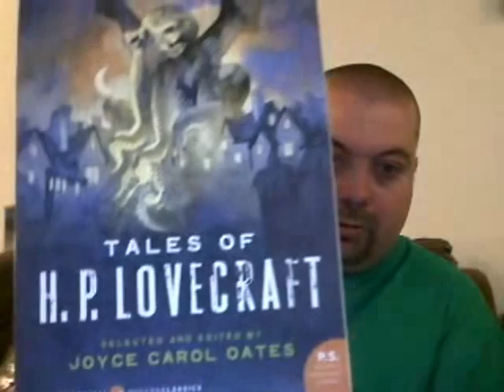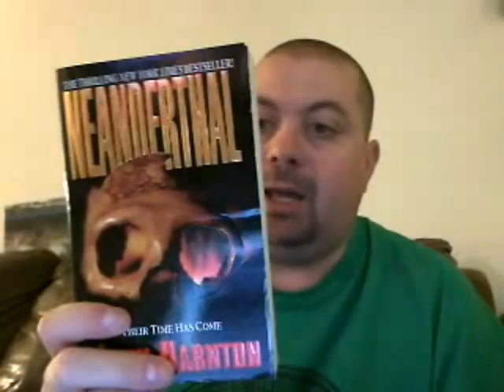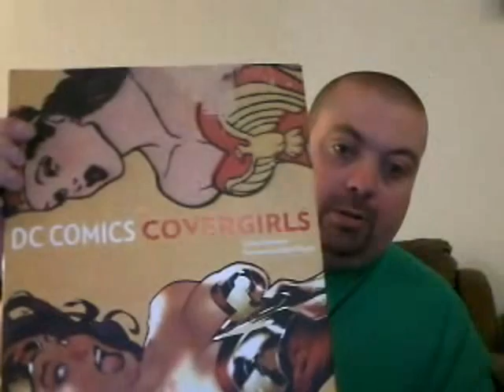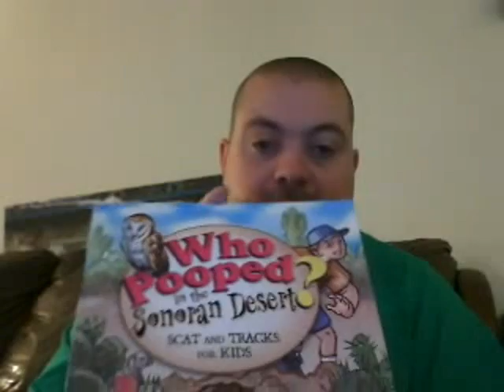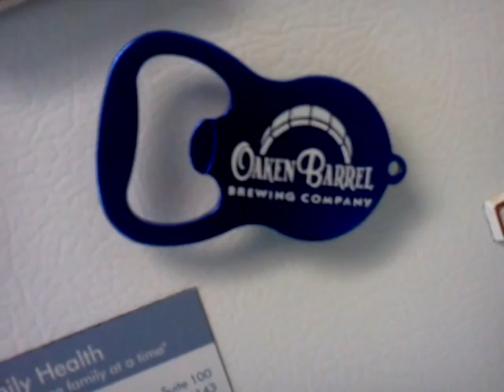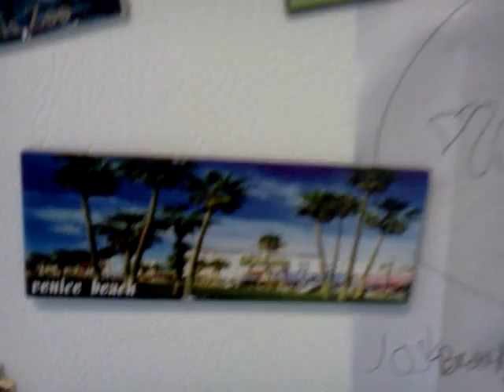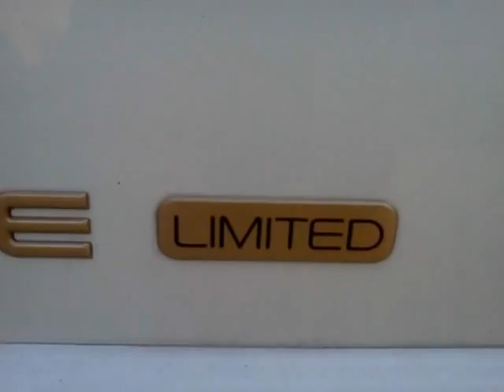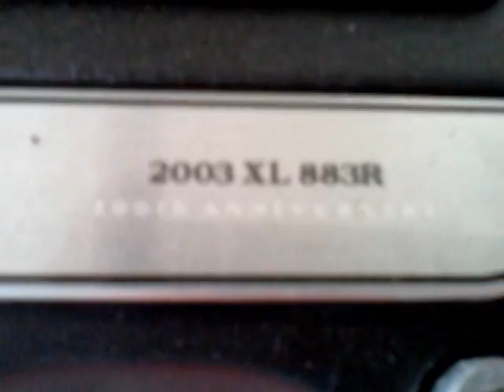What else do you collect?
This is a video response to realistikkvideos video challenge of "What else do you collect besides toys?"